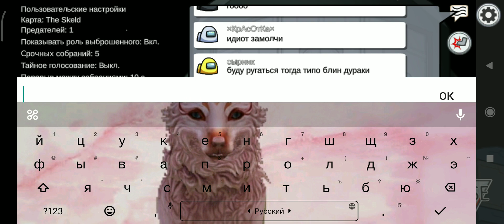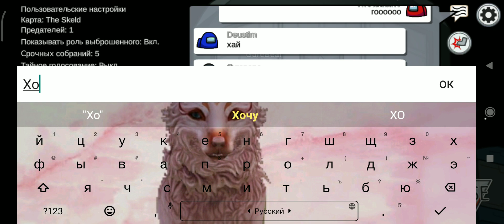Я в Амонг асе только Мирный некогда предатель часть 6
Это челендж сложный редко быть долго непредателем